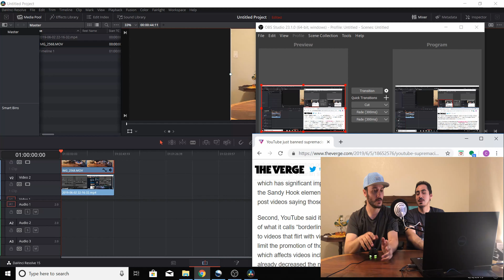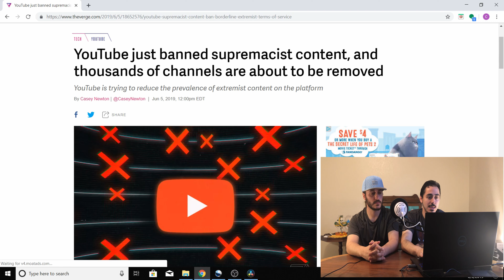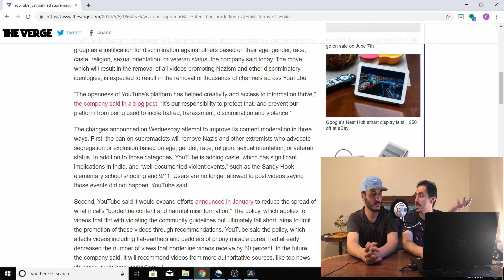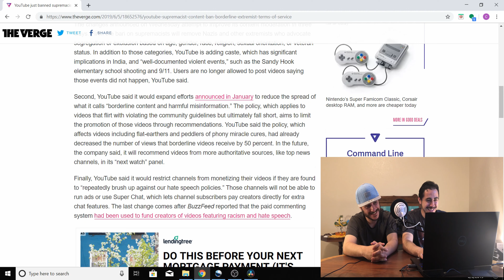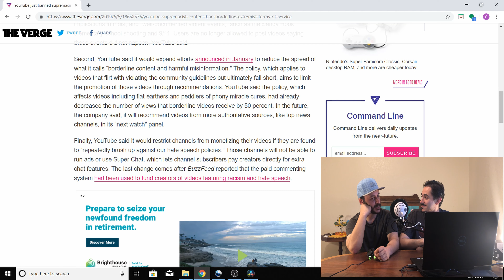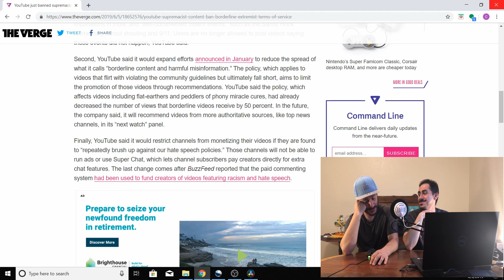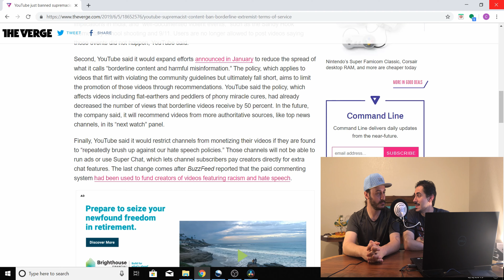The Content Purge: Youtube BANS Thousands